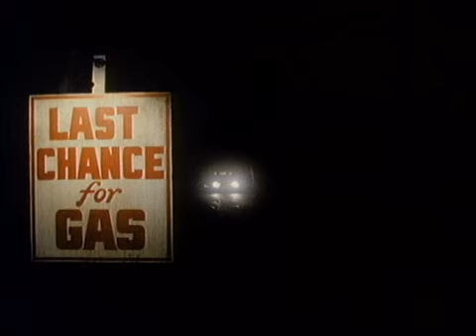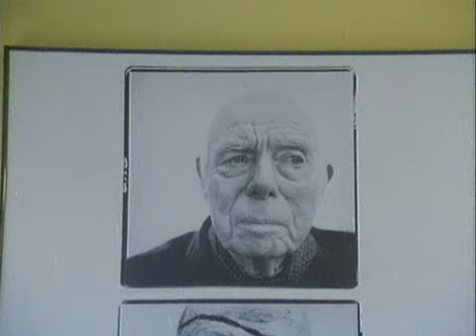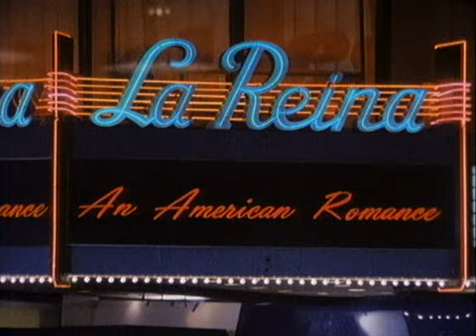Irreconcilable Differences (1984) pt 1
Irreconcilable Differences is a 1984 American comedy-drama film starring Ryan O'Neal, Shelley Long, and Drew Barrymore. The film was a minor box-office success, making over $12 million. For their performances, both Long and Barrymore were nominated for Golden Globe Awards.

Casey Brodsky (Drew Barrymore) has decided to divorce her parents and have her nanny, Maria Hernandez (Hortensia Colorado), appointed as Casey's legal guardian. It results in media attention, and her parents, Albert (Ryan O'Neal) and Lucy (Shelley Long) Brodsky, are both brought out of their respective self-absorbed lives and made to testify in court about their personal lives.

At a truck stop in Indiana on the night of January 20th, 1973, film professor Albert Brodsky is hitchhiking across the country, where he gets picked up by Lucy van Patten, a woman who has ambitions of writing books, particularly for children, but her fiancé "Bink", a gruff Navy man, represses her, and she is depressed about being relegated to the life of a military wife. Through getting to know Albert, Lucy loosens her inhibitions, breaks off her engagement to Bink, and marries Albert shortly afterwards.

The couple moves to California, where Albert attaches himself to a famed Hollywood producer, who entrusts him to film a romantic script the producer has kept shelved for a long time. When Albert suffers from writer's block about the romance, Lucy aids him with her writing skills. The film becomes a box-office hit and garners him an Academy Award nomination for Best Director, but cracks are forming in Albert and Lucy's marriage, particularly since Albert was slow to credit Lucy for the screenplay and he is frequently traveling to places such as Cannes, France, while leaving his daughter in the care of Lucy, or more often Maria, their maid. When Albert sees a young woman named Blake Chandler (Sharon Stone) working at a hot dog stand, he takes her home and casts her in his next film, which becomes a moderate success. When Lucy sees signs that Albert is interested in Blake for more than just acting, she divorces him, further troubling Casey. Albert ensures that Lucy gets custody of Casey, while he lives in a Hollywood mansion with Blake.

A turning point occurs when Lucy, angered both at Albert's procrastination in paying child support and at the sight of a sloppy, overweight woman in a supermarket buying the same comfort food as she is, hurries home and channels her anger into writing a tell-all novel. Meanwhile, Albert's producers are warning him not to attempt his musical remake of Gone with the Wind, which he is calling Atlanta, but Albert ignores their advice, and his budget for the picture skyrockets, mainly because of his own perfectionist attitude and Blake's mediocre singing voice, and her diva-like behavior on set. Atlanta becomes an embarrassing box-office bomb, costing Albert any assignments in Hollywood and causing Blake to desert him. Meanwhile, Lucy's novel becomes a runaway success, allowing her to buy and move into Albert's former mansion, and she begins to morph into a diva.

In a final confrontation, Albert and Lucy quarrel in front of Casey about her custody, which degenerates into a literal tug of war, with each parent pulling on one of Casey's arms, ignoring her pained protests. That is the final straw for Casey, who then decides to divorce both her parents.

Irreconcilable Differences was inspired by the divorce between director Peter Bogdanovich and his first wife, producer Polly Platt, after he left her for actress Cybill Shepherd.

Charles Shyer and Nancy Myers had written and produced Private Benjamin. The success of that movie enabled Shyer to direct this.

"I love the movie," said Ryan O'Neal. "So I did it for no salary, just points. It was made for under $6 million, so they didn't have the money to pay us. Still, I think it's some of my best work. Maybe I should work like that more often."

On Rotten Tomatoes, the film has an approval rating of 57% based on 14 reviews, with an average rating of 5.6/10.[5] On Metacritic the film has a score of 52% based on reviews from 9 critics, indicating "mixed or average reviews".

Roger Ebert of the Chicago Sun-Times did not like the title and did not think the film was very promising at first, "The plot drifts dangerously toward a series of stagy confrontations, but avoids the obvious: This movie has been written with so much wit and imagination that even obligatory scenes have a certain freshness and style." Ebert calls it "one of the funnier and more intelligent movies of 1984" and gives it 3 and a half stars out of 4.